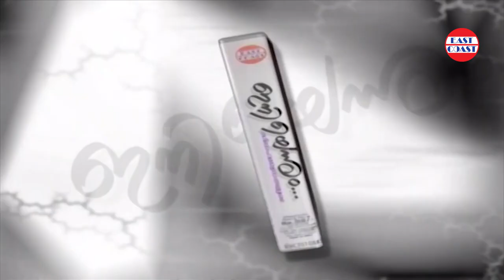പ്രണയത്തെക്കുറിച്ച് ഒരു സംവാദം | 8 Singers | M Jayachandran | K P Udayabhanu | Vijayan East Coast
Presenting 'Iniyennum Talk Show' participated by 8 Singers, M Jayachandran, KP Udayabhanu & Other celebrities. The show held after Iniyennum ( 4th Romantic album from the Ninakkai Series) Album release in Kochi 2003. Iniyennum Audio CD was released by Megastar Mammootty & KP Udayabhanu.

The Album consisting of 10 songs (including male & female versions). The songs are penned down by Vijayan East Coast and music by M Jayachandran. The songs are sung by Madhu Balakrishanan, Afsal, Vidhu Prathap, Gayathri, Jyotsna, Chinmayi, Karthik, Praveena & Asha Menon.

♪ Listen Iniennum Songs here ♪

|| ANTI-PIRACY WARNING ||